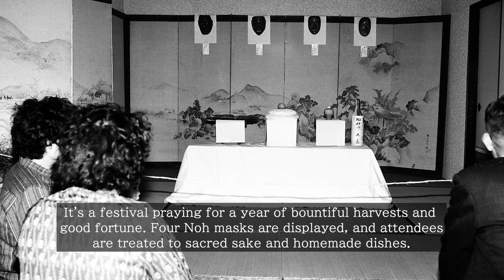谷のお面さん祭り 英語